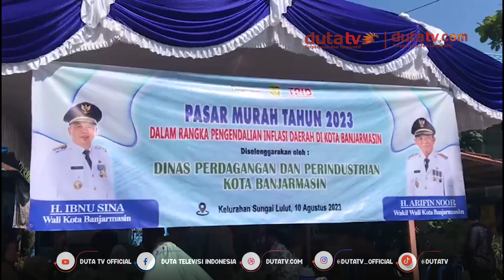Kelurahan Sungai Lulut Sediakan 1500 Paket Sembako Murah | Berita Terkini